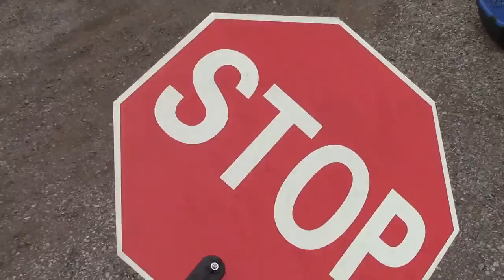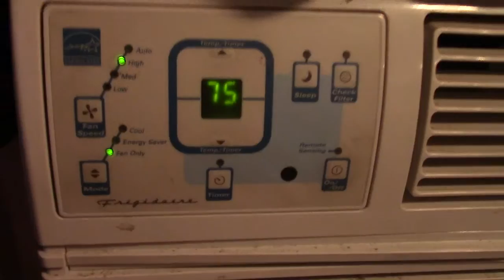notslim1 now 103 - meeting dave england, prevail & adlib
This time on notslim1 now! There is so much to see that an intro would take forever to type! Check out this action packed weekend as me and Robert go to the Jackass Canadian Tour where I had a run in with Dave England. I 'help' Fat Ass move out of town then Dilly D takes his trailer back after we dump the car off on my moms lawn. The next day I got to be a part of another Zombie Hyenaz show in which I got to meet Adlib, and Prevail.

I hope you enjoy this episode as much as I had living it over the weekend when I didn't realize I would be...